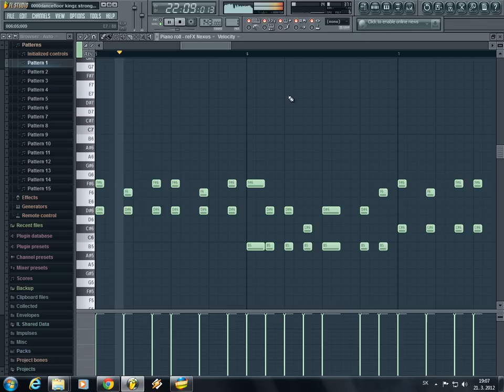Kelly Clarkson - Stronger (Dancefloor Kingz Bootleg) FL STUDIO by Bongo Project!